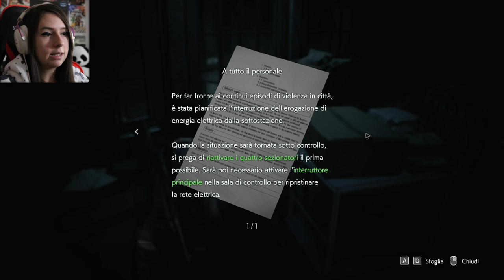LO. SCHIFO. | RESIDENT EVIL 3 #2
Riusciamo ad arrivare ad 80 Likes? ♥
► DONAZIONI◄
Da indicare sulla busta/pacco:
• Il destinatario:
Mariangela Benevento